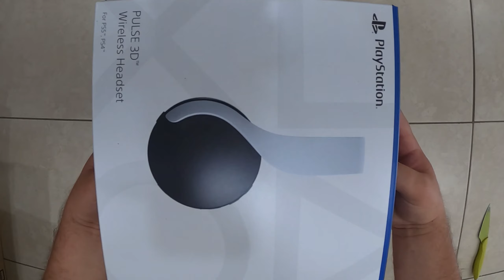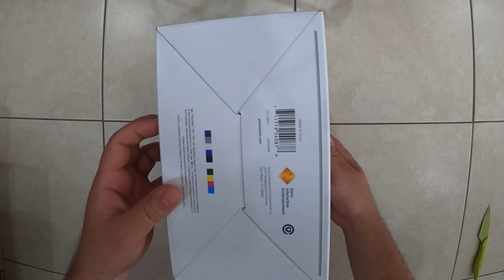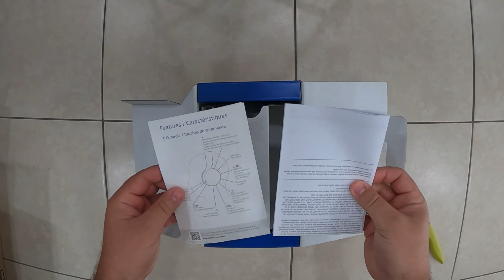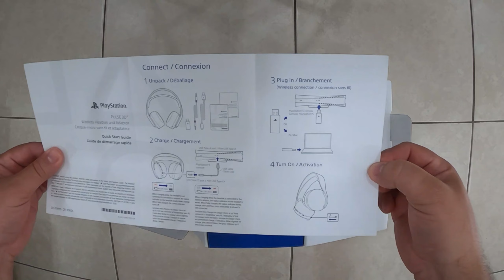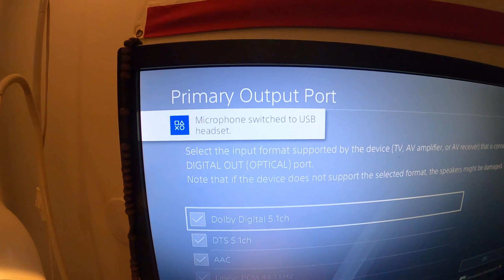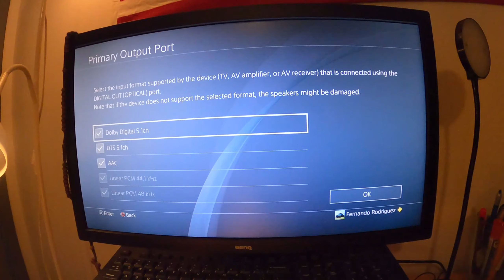Playstation PULSE 3D Wireless Headset Review